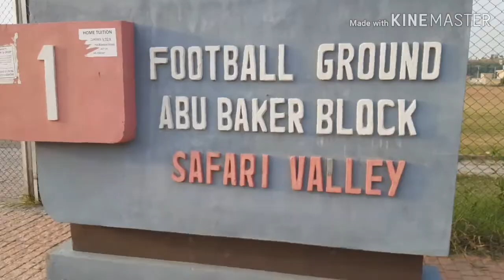Football challange vs my cousin vlog no|89#pakistanivlogger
Waka waka(it's time for Africa)